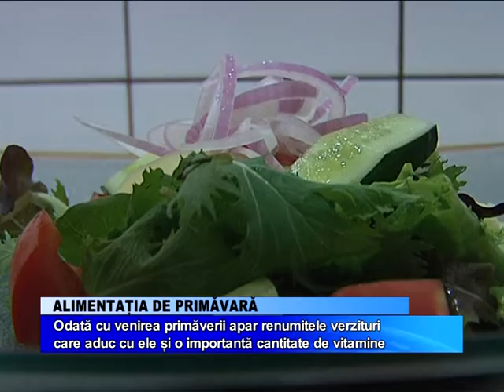ALIMENTATIA DE PRIMAVARA